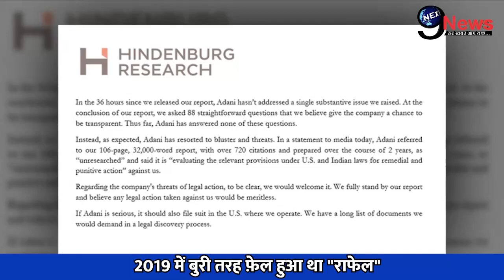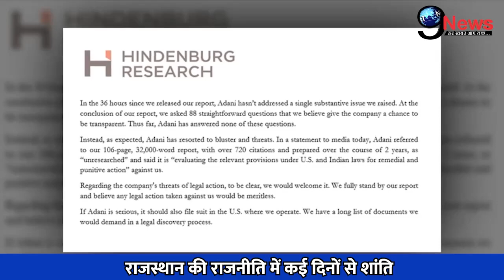PM मोदी के पद के खिलाफ राहुल गाँधी ने चला दांव, चुनाव से पहले हो गया ऐलान, कांग्रेस में जश्न...!